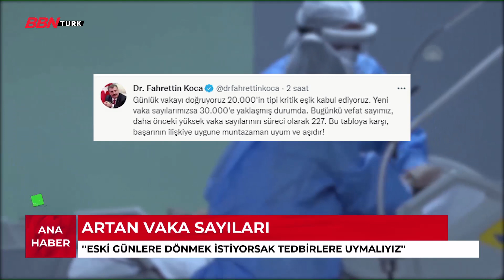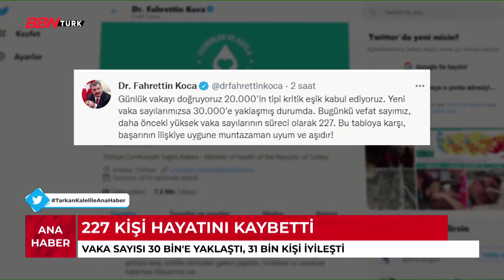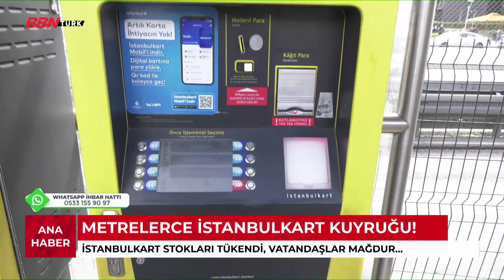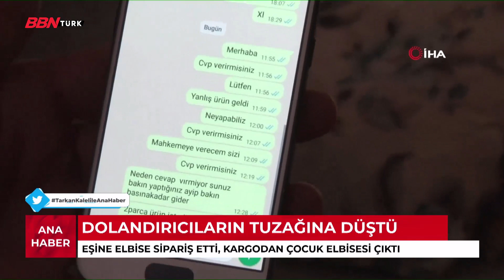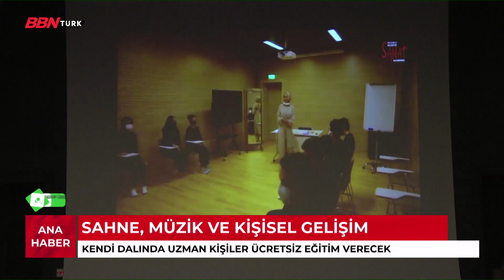'BBN Türk Ana Haber Bülteni' Tarkan Kaleli -30.09.2021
Tarkan Kaleli’nin sunduğu BBN Türk Ana Haber Bülteni’nde günün en önemli olayları sizlerle…

Günün en sıcak ve çarpıcı gelişmelerini bulabileceğiniz; güvenilir, tarafsız ve kaliteli haberin adresi BBN Türk Ana Haber,  deneyimli gazeteci Tarkan Kaleli'nin sunumuyla izleyicileriyle buluşuyor. Sıradanlaşmış bültenlerden çok daha farklı, interaktif bir sunum ile izleyiciye aktarılan BBN Türk Ana Haber, her gün 19.00​'da BBN Türk’te…

➤KABLO TV
- 72. Kanal
➤D-SMART
- 38. Kanal
➤TÜRKSAT 4A
- Frekans : 12729 ,
- Sembol Rate : 30000 ,
- Polarizasyon : V(Dikey) ,
- FEC Değeri : 2/3